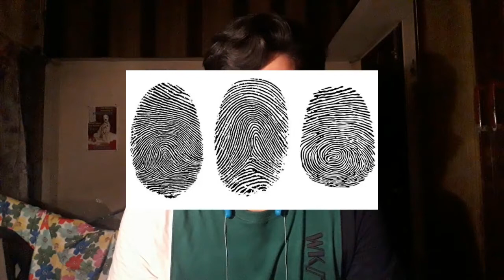Did you know ? | Family With No Fingerprints | Vlog Tamil தமிழ்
Adermatoglyphia is a rare condition that is characterized by the lack of ridges on the skin of the fingers, toes, palms of the hand and soles of the feet. Because the pattern of these ridges form each person's unique fingerprints, people with this condition are not able to be identified by their fingerprints.